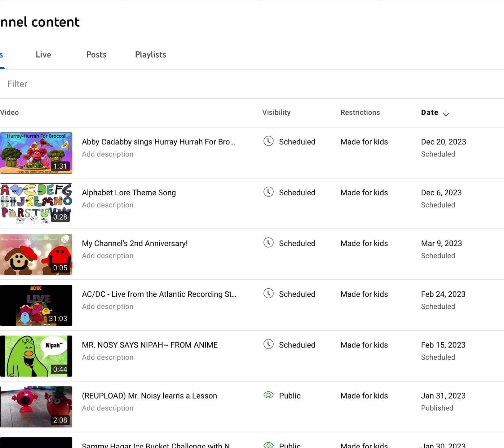MR. RUDE TAHRAHRAHBOOMDEAY SONG FOUND FINALLY.